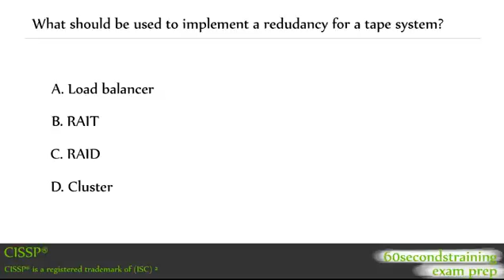CISSP - tape system